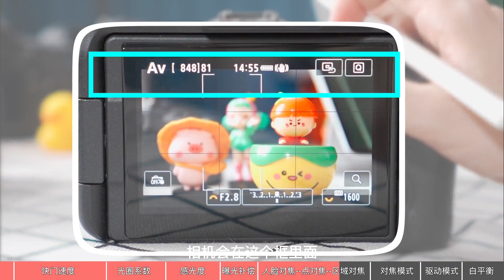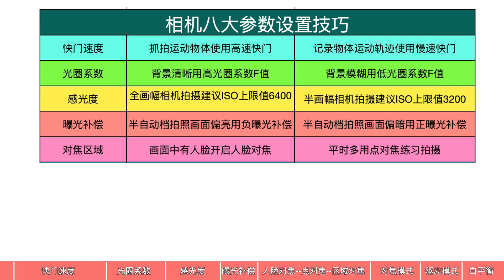照片8个参数设置大盘点，一个视频带你快速入门！